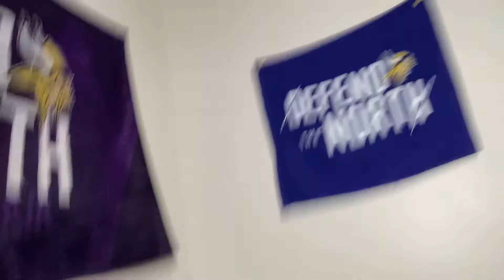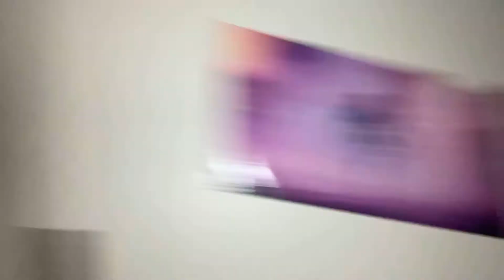I’m scared help me 😢